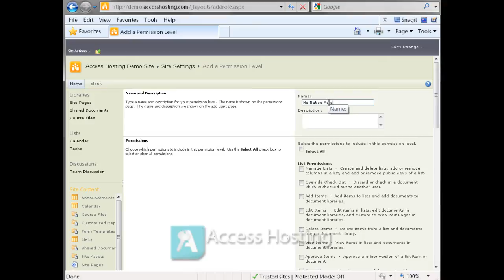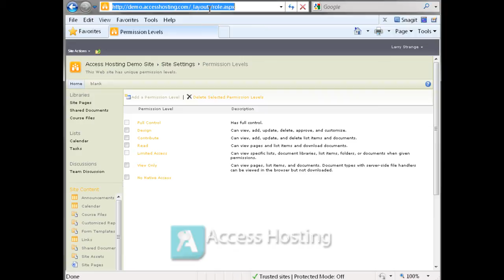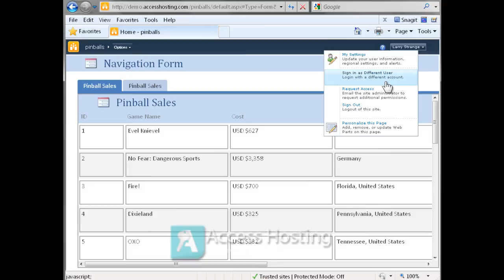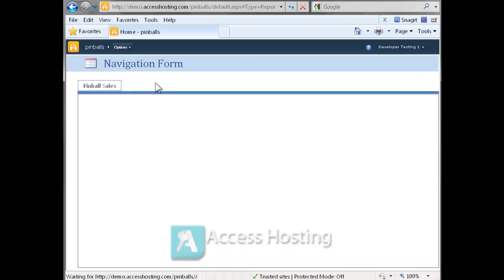Prevent Users from Opening your Web Database in Access 2010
This video shows you how to create a new set of SharePoint permissions that will prevent users from opening your web database in Access 2010. The users are able to modify data in web based forms and render web based reports but cannot open the web database in native Access 2010. This is a very important security feature since any user who can open the database in Access 2010 can also make a local copy of the entire web application -- in many cases that is not desired behavior